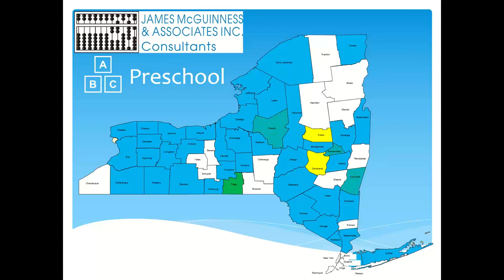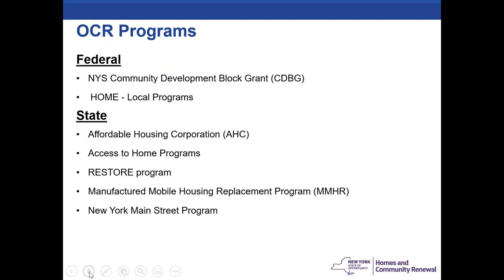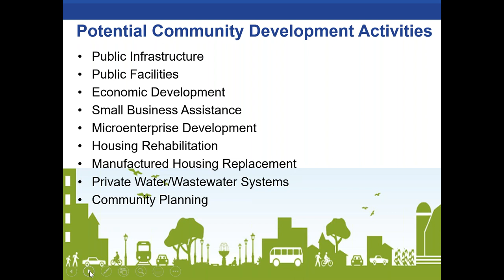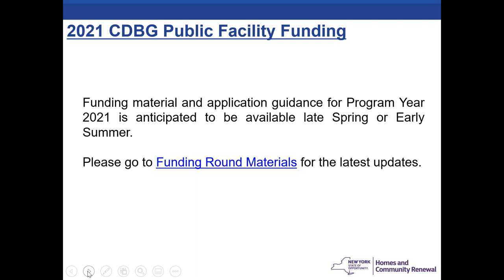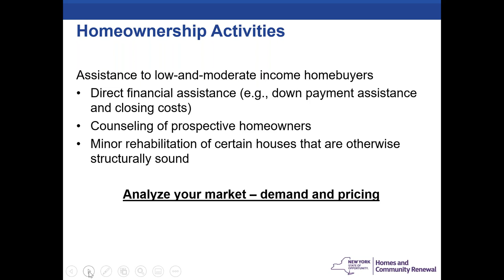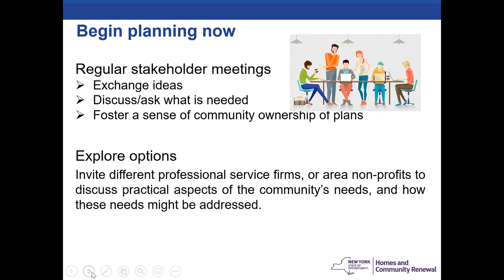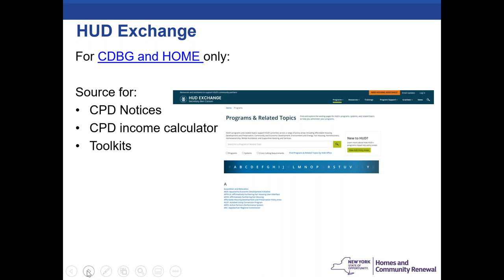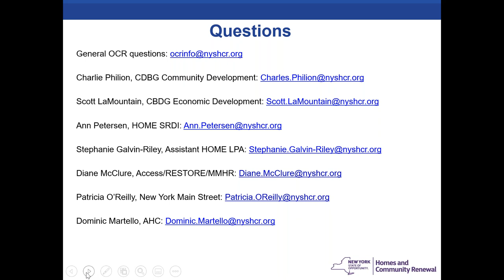State and Federal Funding Financing and Resources for Municipalities through the Office of Communit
Are you interested in bringing grant dollars home to your community? This session will cover all aspects of the grant process -- from applying for funds to program administration. In addition to reviewing the steps to consider when planning for community development needs, the speakers will also discuss pre-application homework, funding source requirements, as well as reporting requirements. Funding sources to be discussed will include CDBG, HOME, Main Street and available State resources through NYS Office of Community Renewal.  Want to learn about the A to Z of applying for grants?